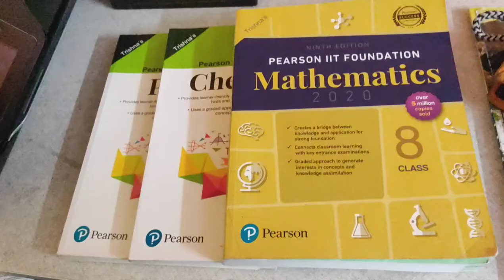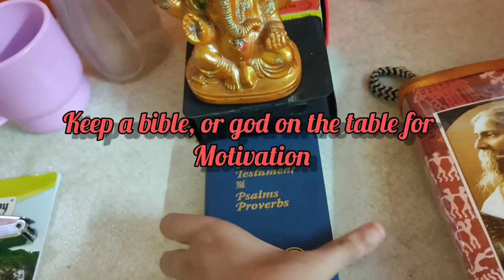how to create a study atmosphere and organise tables🤍💜🤍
Some tips. 💚

bless all 🤍💜🤍